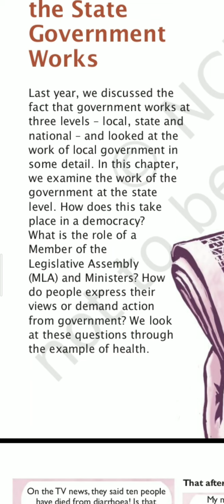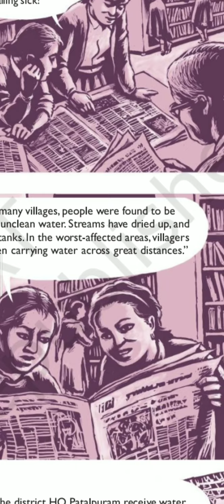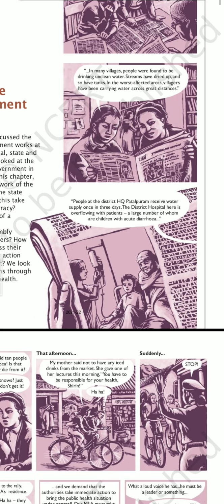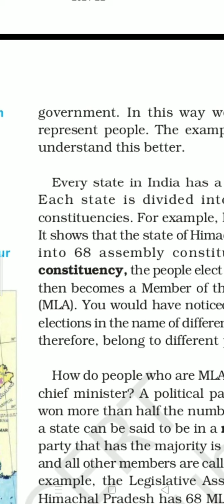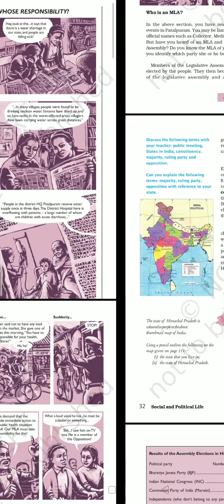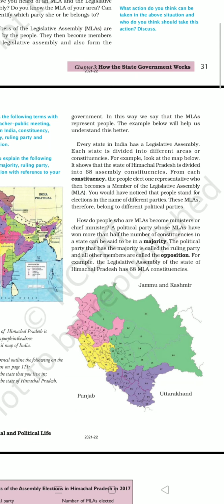7th std SST Pol. Sci chap 3